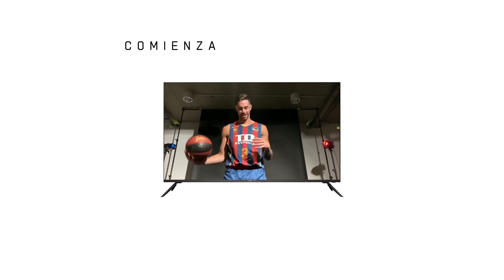TD Systems Baskonia